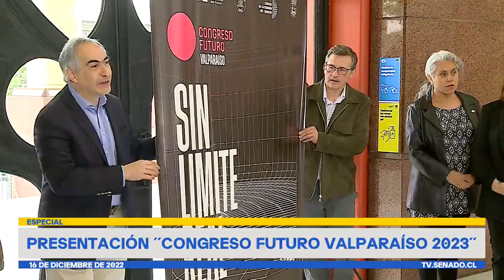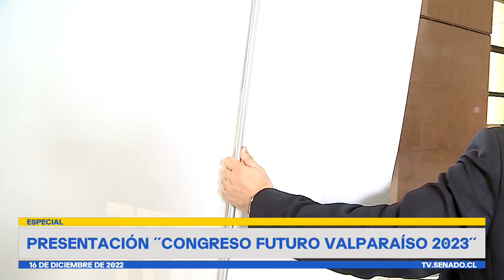Presentación Congreso Futuro Valparaíso 2023 - 16 de Diciembre 2022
LUGAR: Hall de acceso al Salón de Honor del Congreso Nacional en Valparaíso.

El presidente de la Comisión Desafíos del Futuro, senador Francisco Chahuán, el Centro de Extensión del Senado y representantes de las Universidades de la V Región presentarán este viernes 16 de diciembre- CONGRESO FUTURO VALPARAÍSO 2023, encuentro de la ciencia y el conocimiento que se realizará -en la zona- el próximo 17 de enero.
En la oportunidad, se entregarán detalles de la programación del encuentro revelando los nombres de los invitados - internacionales- y de la organización en la modalidad presencial del público, que se retoma tras la pandemia. El trabajo de Congreso Futuro Regiones se construye con mesas colaborativas entre el Senado y las instituciones académicas-científicas locales, que en esta versión de Congreso Futuro Valparaíso 2023 cuenta con el respaldo de las universidades de Valparaíso, Católica de Valparaíso; Federico Santa María; Playa Ancha; Adolfo Ibañez; Andrés Bello Viña del Mar; Santo Tomás y Las Américas, esto en virtud del acuerdo adquirido con la Comisión Desafíos del Futuro, a través de su presidente, el senador Francisco Chahuán y la coordinación del Centro de Extensión del Senado de la República.
Al lanzamiento de este viernes 16 de diciembre están invitados parlamentarios, autoridades y académicos de la universidades, autoridades regionales y medios de comunicación.

CONGRESO FUTURO REGIONES
El año 2016 marca un hito para el Congreso Futuro (CF). Las regiones dejaron de ser espectadoras y se transformaron en protagonistas. Ese año CF se realizó también en: Antofagasta, Coquimbo, Valparaíso, Valdivia y Punta Arenas. Al año siguiente, en 2017, aumentaron las regiones. El evento de la ciencia y el conocimiento llegó a Antofagasta, Coquimbo, Valparaíso, O'Higgins, el Maule, Biobío, Los Ríos, Los Lagos, Aysén y Magallanes.
Así en los años posteriores se fueron sumando diversas localidades de nuestro país. Este 2022 llegamos a 11 regiones y para 2023 estará presente -por primera vez- en todo el país, de Arica a Magallanes.
Congreso Futuro Regiones se desarrolla con el objetivo de descentralizar este gran encuentro a lo largo del país, permitiendo que ellas sean parte de la discusión sobre la ciencia, tecnología y sociedad del futuro. Este es un espacio formal que ha permitido aunar voluntades y realizar exitosos eventos de la mano del Senado, mediante su comisión Desafíos del Futuro.

flickr 📷 Senado_Chile